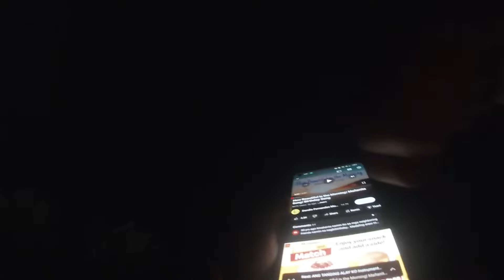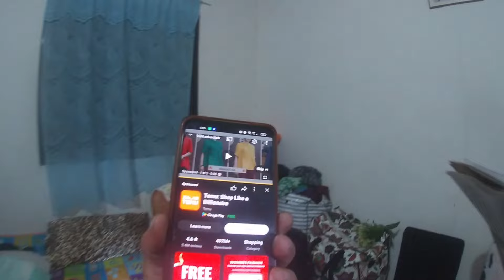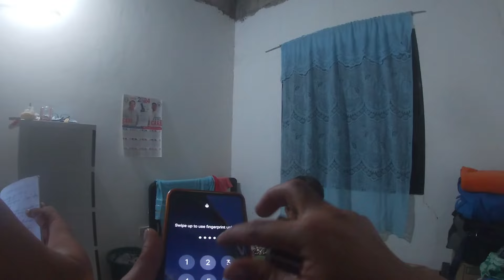late upload..ganap nong November 2, 2024 d inasahan ni nanay na mangyari sa kanyang birthday